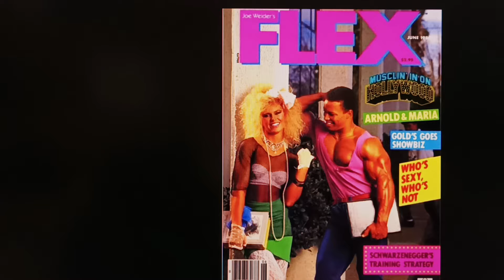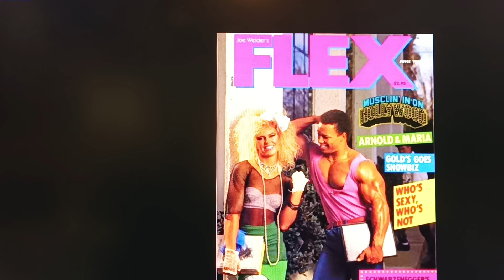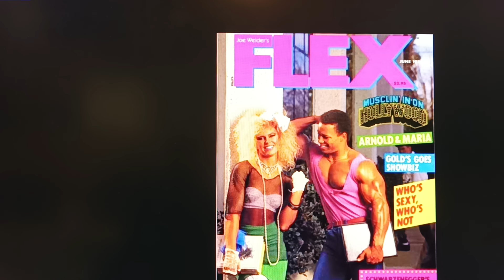La couv de mag qui a bouleversé mon destin